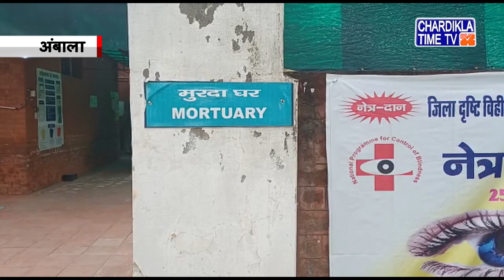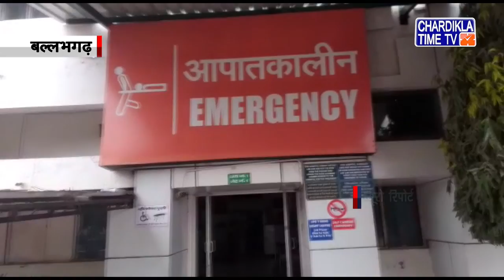Haryana News Live | Haryana News Today | Chardikla Time Tv Haryana News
Haryana News Live | Haryana News Today |  Haryana News Live Today | Chardikla Time Tv Haryana News | 16 January 2022